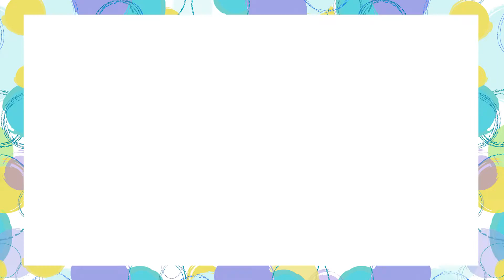Cellcard Scene myinetlife Teaser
Check out what's new this week episode!